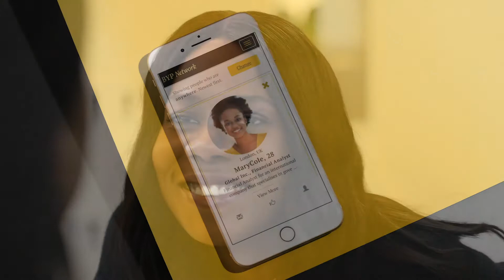Elizabeth's Trailer // BYP Network // Podcast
Videographer & Editor // Samara Addai